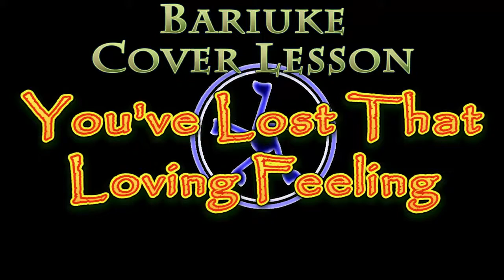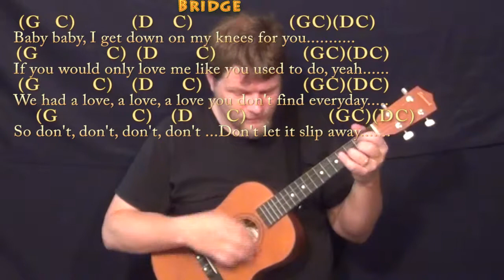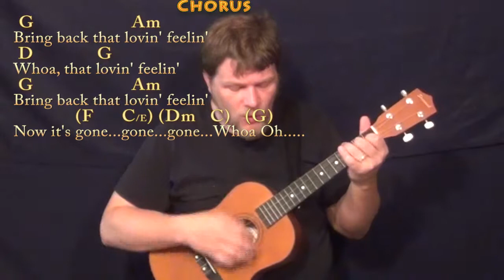You've Lost That Loving Feeling - Bariuke Cover in G with Chords/Lyrics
can play along ;) Woohootiehoo and best of luck! ;) Sharing these links will make the biggest effect ;) CHART SONGBOOKS